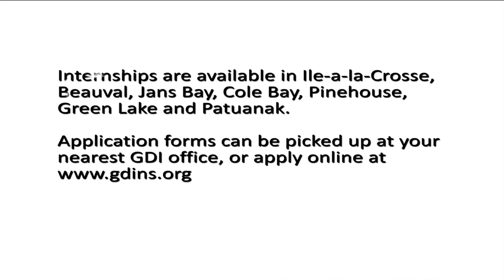Northern Community Economic Development Internship Program - GDI/DTI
This program involves an orientation to the economy of northern Saskatchewan, and provides training in a process by which community data can be gathered. The application of those data to support northern community economic development will be examined. Emphases are on the development of workplace skills as well as data collection and data management in human resources, businesses, and regional assets. A Community Asset Mapping project and report using data collection and input as well as GPS/GIS technologies will constitute the course's major assignment.